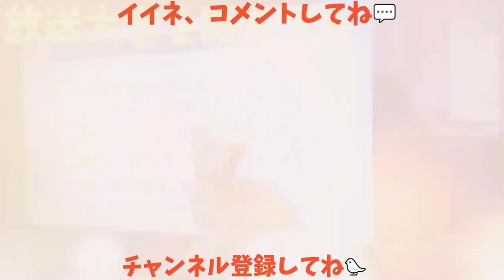【怪我】モモちゃんが目を怪我したっぽい😿 20171208、モモ